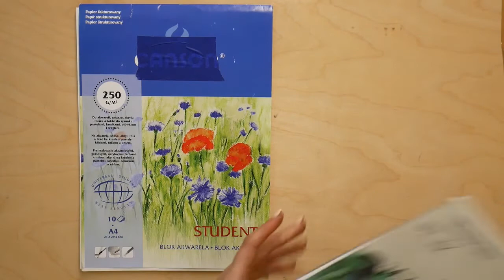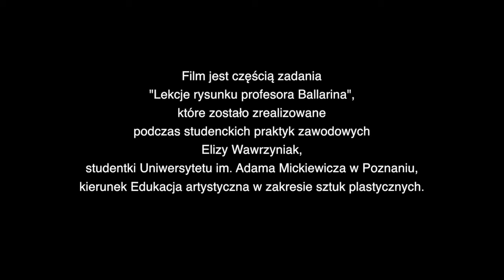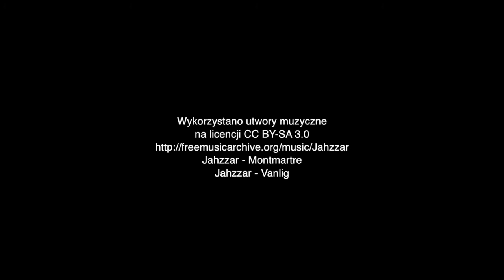Lekcja rysunku profesora Ballarina - Akwarela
Film jest częścią zadania "Lekcje rysunku profesora Ballarina", które zostało zrealizowane podczas studenckich praktyk zawodowych Elizy Wawrzyniak, studentki Uniwersytetu im. Adama Mickiewicza w Poznaniu, kierunek Edukacja artystyczna w zakresie sztuk plastycznych.